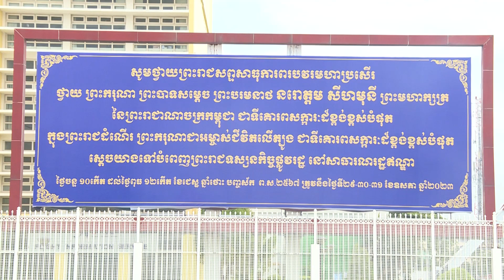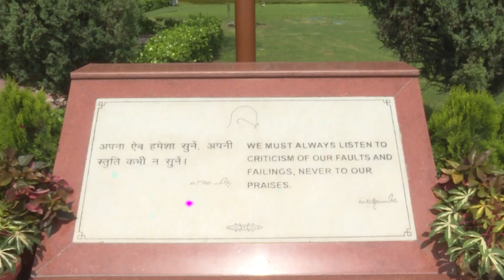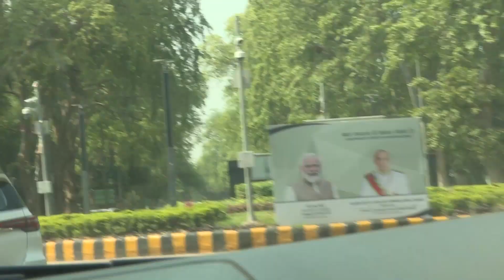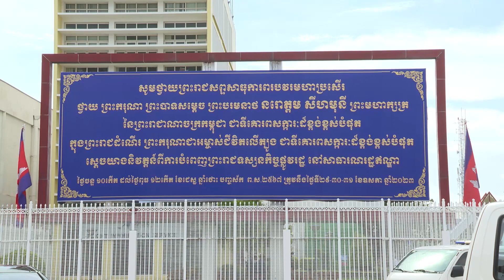Norodom Sihamoni in India MAY 2023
ព្រះមហាក្សត្រ យាងបំពេញព្រះរាជទស្សនកិច្ច នៅសាធារណរដ្ឋឥណ្ឌ